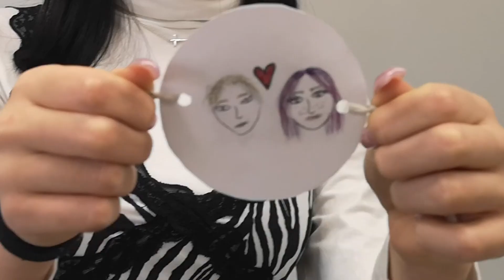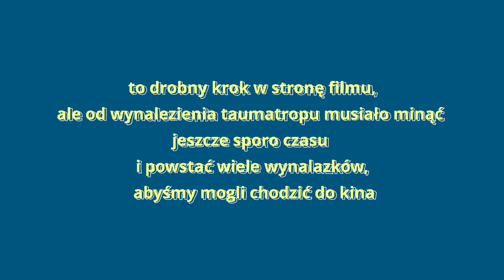Tak działa taumatrop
Taumatrop - właśnie jego robili uczniowie na lekcjach z edukacji filmowej. Była to okazja, by zobaczyć, jak w praktyce działały XIX-wieczne zabawki optyczne. Teraz można oglądać efekty tego skoku w przeszłość